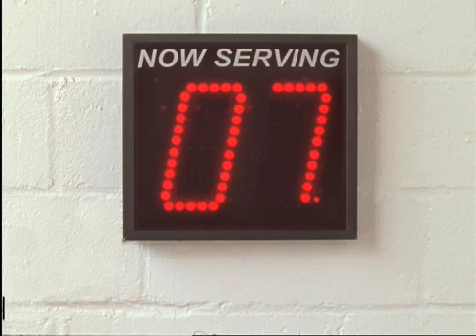Brake Check "Let Us Wait On You"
Let Us Wait On You Commerical